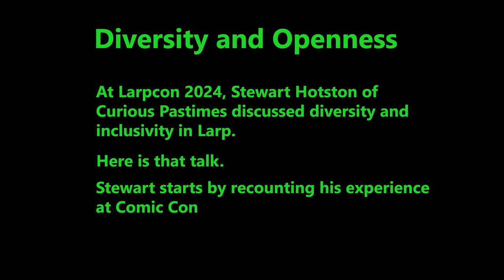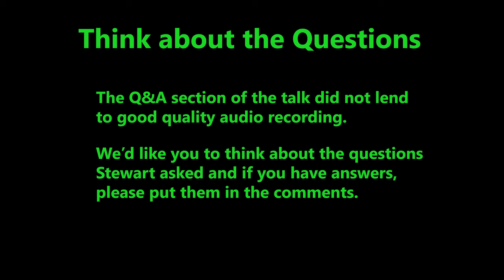Racial Diversity in LARP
Larp scores highly as a welcoming and safe space for many people. In the UK, at least, it does not rank highly in terms of racial diversity. Stewart Hotston of Curious Pastimes talks about how the tropes used by larp for many stories can be unappealing to people from different backgrounds.

Don’t think this is a mere list of complaints. It’s a critical examination that cuts across story types and genres.

He then illustrates how to overcome these problems. Outlining practises that will improve larp for all.

This talk was recorded at Larpcon 2024.

Our thanks to Stewart for allowing us to make this video.

For more information about Curious Pastimes, please refer to

Original Recordings by

Pete of Weekend Heroes

Ric of Slender Pictures